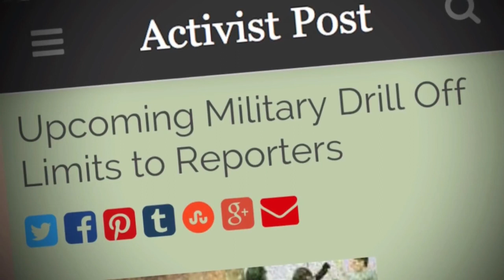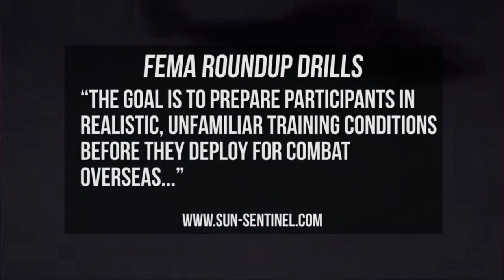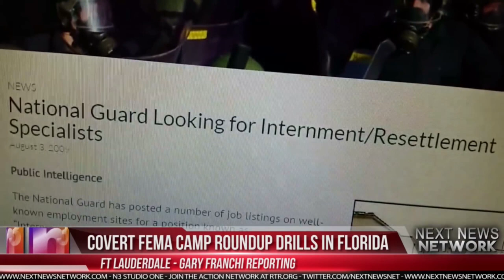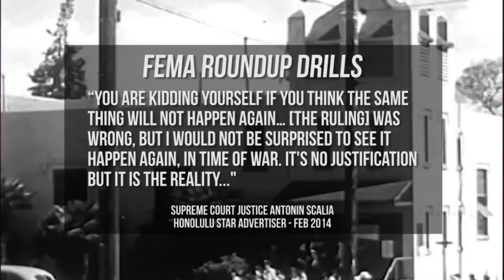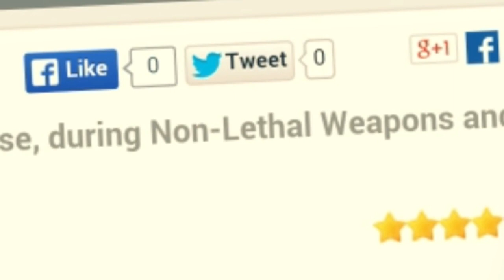Martial Law in America 2017 - Military Prepares for SOCIETAL COLLAPSE!